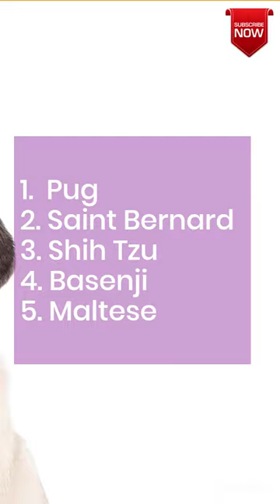Quiet dog breeds for apartments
Most silent dog breeds? Whatever do you mean, Sapy? Are dogs supposed to be quiet? Dogs aren't supposed to be quiet but they aren't supposed to be chirpy too! We bring to you the quiet dog breeds that you need to have at home!
Some in the list can be surprising to you. Saint Bernard with its immense size is still a very quiet dog. The pug is also a very quiet breed. The important thing to note is that these dogs are not silent! They just don't bark a lot. That doesn't mean they don't bark at all!

At Sapy, we love pets! Small or big. You have got a friend in us! Submit your pet video to Sapy and get featured on our Youtube Channel and our